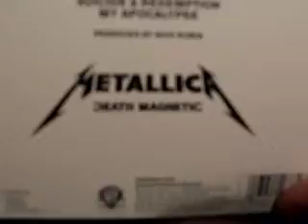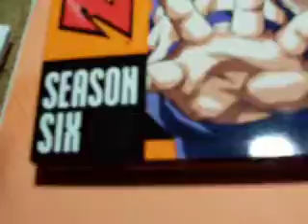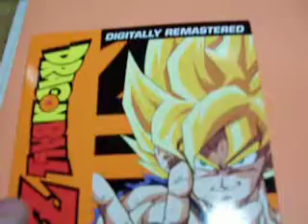Here's What I Got At Wal-Mart Yesterday. September 19, 2008.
I got two CD's and one DVD. Check out what I got on this video. Enjoy.